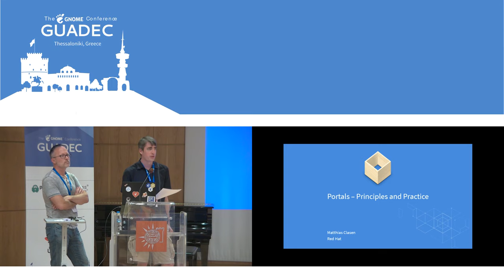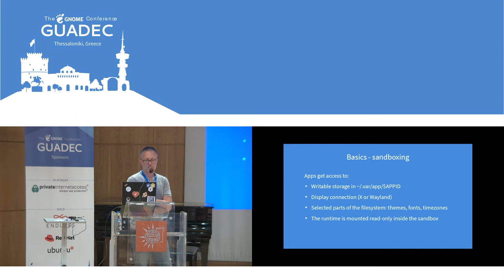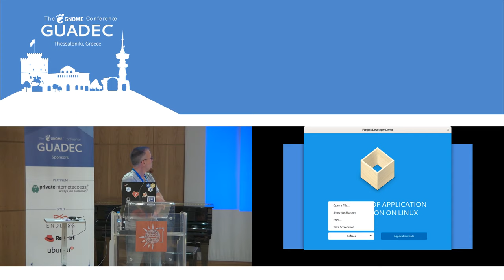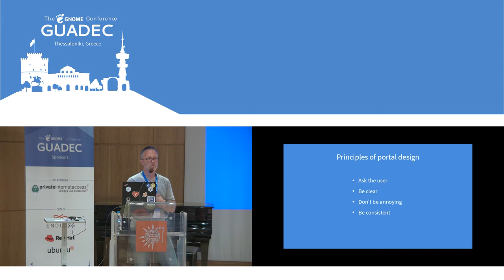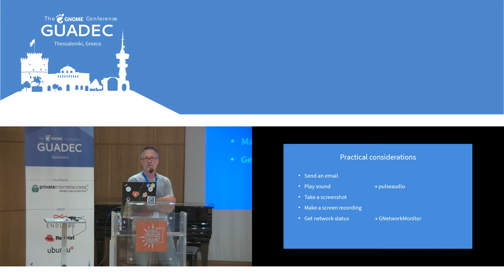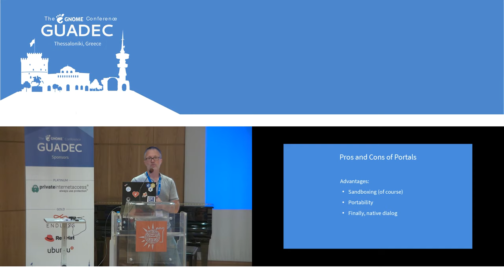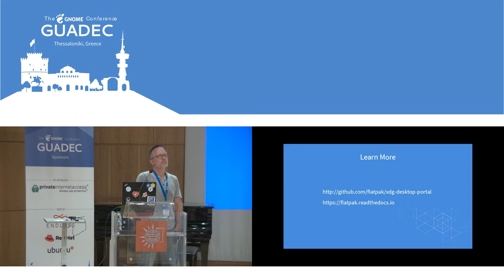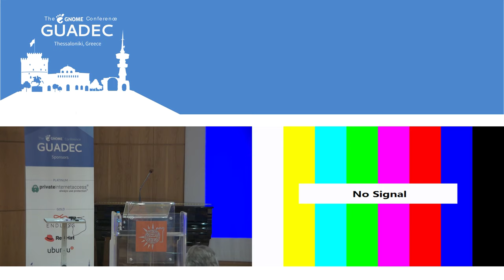GUADEC 2019 - Matthias Clasen - Portals - Principles and Practice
This talk will provide an introduction to the portal architecture, including design principles for the user experience and the API design.

A year after Flatpak 1.0, we can also take a look back at lessons learned from using portals in a wide range of applications:

    What works well, what doesn't?
    What are the most sorely missing portals?
    Which ones turned out to be unnecessary?
    How can you write a portal yourself?